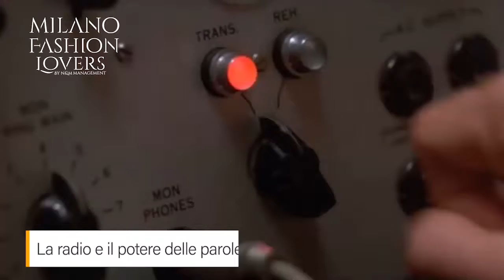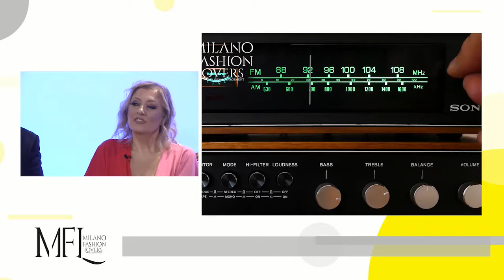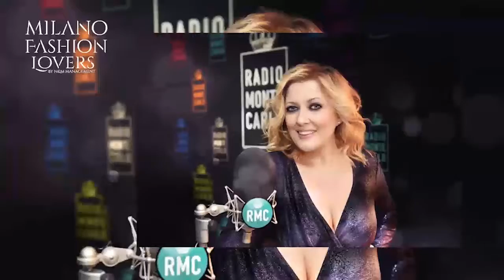Puntata 6 - Milano Fashion Lovers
Ad accompagnarci in una puntata introspettiva dedicata alle parole e al loro valore la conduttrice radiofonica Rosaria Renna e la beauty influencer ed ex gieffina Barbara Donadio. Insieme a loro pronto a intrattenere gli spettatori di Milano Fashion Lovers anche il truccatore delle star Gennaro Marchese con il quale affronteremo il nuovo trend: i make up artisti che diventano star. A conclusione di una puntata dedicata alla bellezza immancabile la rubrica “Ma come ti trucchi” dell’unico e inimitabile Paolo Pinna.